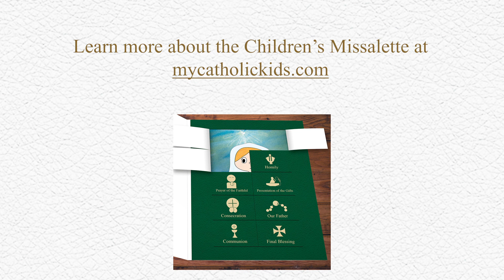Jesus Tell His Disciples to Obey His Commandments | Gospel for the Sixth Sunday of Easter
Minute Gospel Reflections for Kids
Jesus Tell His Disciples that if they love Him, they will obey His commandments.

In today’s gospel, Jesus tells His disciples that if they love Him, they will obey Him.
He also tells them that He will send the Holy Spirit to be with them so that they will never be alone.
Jesus sent the Holy Spirit to help us love God more.

When we love someone, we can show them we love them by the way we act.
By obeying God, we are showing Him how much we love Him.
The Ten Commandments are meant to teach us how to better love God and the people around us.

The Holy Spirit guides us and gives us the strength we need to love God with all of our heart.
We are never alone because Jesus is always with us in the Eucharist, He is always watching over us.

Creative Commons Photo Attribution

File:The Holy Spirit initiates the Pentecost. Engraving by A. Moc Wellcome V0034517.jpg by Nicolas Poussin. Wellcome Library, London.

File:Enniskillen Cathedral of St. Macartin South Aisle Window Holy Spirit 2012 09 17.jpg by Andreas F. Borchert (CC-BY-SA-3.0-DE, CC-BY-SA-4.0,3.0,2.5,2.0,1.0